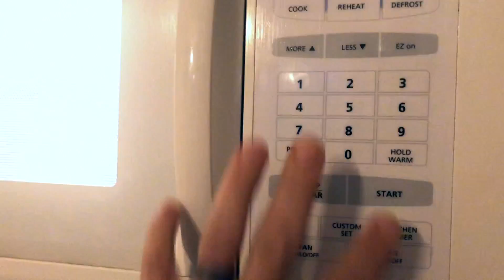Shattered Legs Day - Week 7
Week 7 of Shattered with a Quads Focus. This workout is all about Squats. 10 sets in total starting with 30 reps and working down to 10 reps in increments of 5. As the reps go down the weight goes up. Then we do the reverse and increase the reps and decrease the weight in the same way back up to 30.

10 Sets - 30, 25, 20, 15 10, 10, 15, 20, 25, 30

The video starts with my morning cleanse of apple cider vinegar, lemon juice, kefer, digestive greens, turmeric, ginger and hydrocharge.